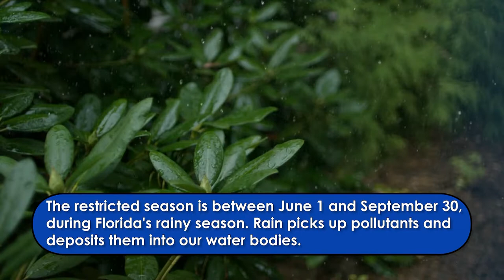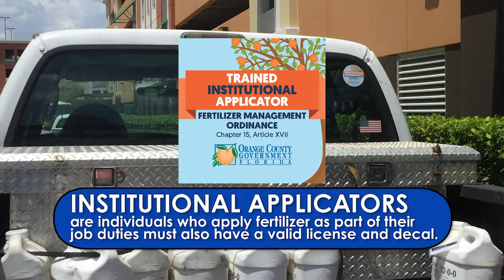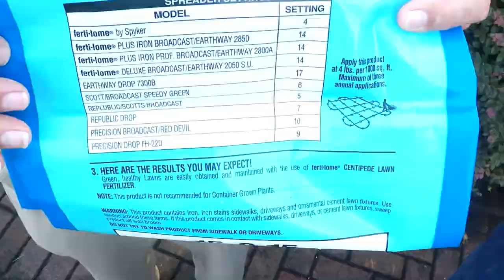Orange County Fertilizer Ordinance